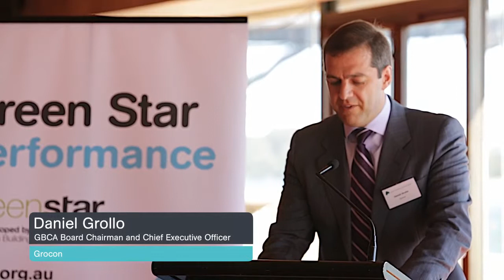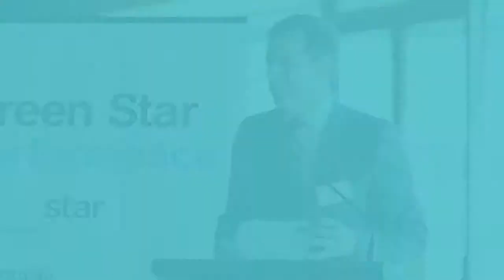Green Star - Performance rating tool launch (Daniel Grollo, GBCA Chair, CEO Grocon)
Green Star - Performance rating tool launch
With Green Star -- Performance, Australian building owners and managers now have a holistic rating tool to help them measure the operational performance of their assets, identify opportunities for improvement and realise the many benefits of sustainable building operations.